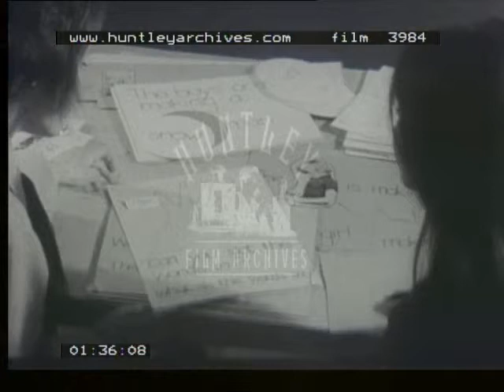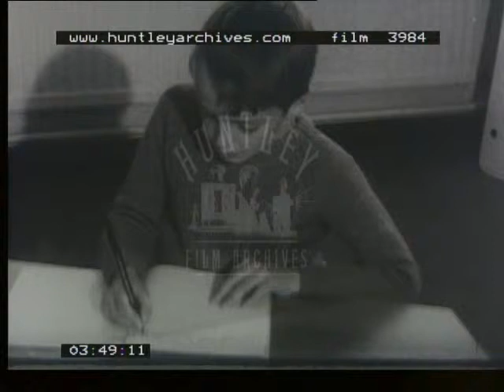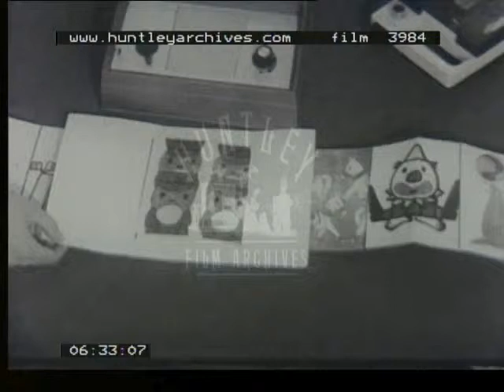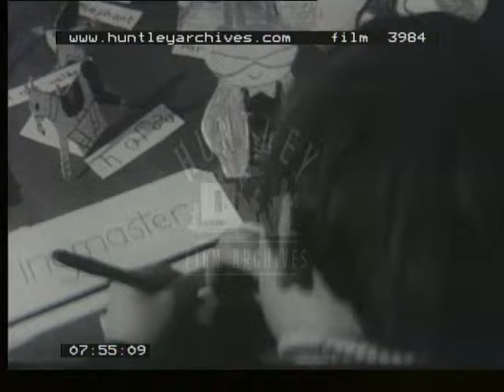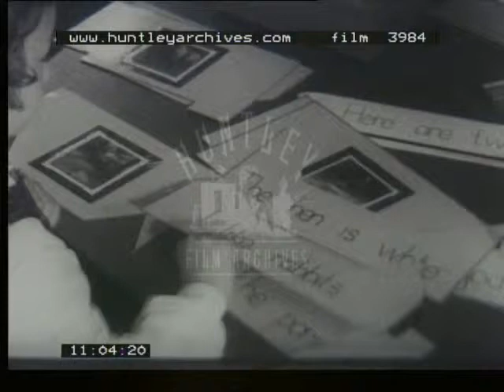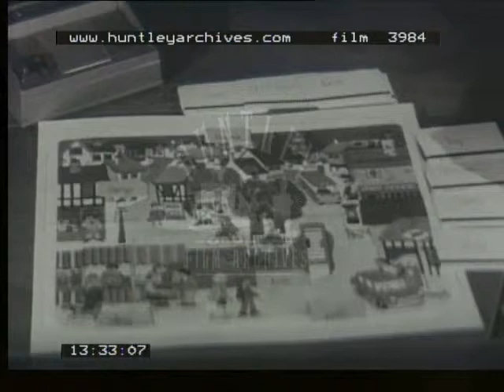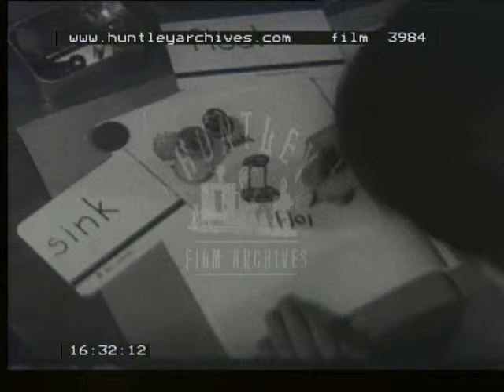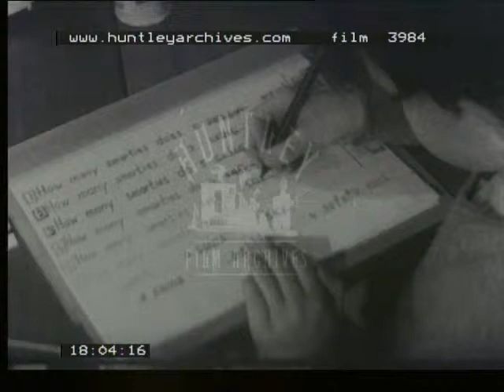Teacher Training, 1960's - Film 3984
Bognor Regis College of Education.  Teacher training film.  Children with learning difficulties in classroom.  Using flash cards to learn words.  Visual tests.  Child using instamatic camera to take photographs of zoo animals.  Feeding rabbits.  Science experiment using seaweed.